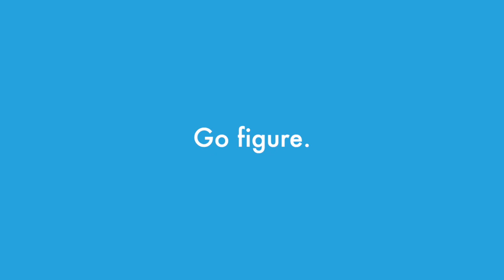Figure Agency - Meh to Yeah!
Trusted, affordable digital creative and marketing solutions for businesses, nonprofits, and foundations.

We listen. We create. We deliver.